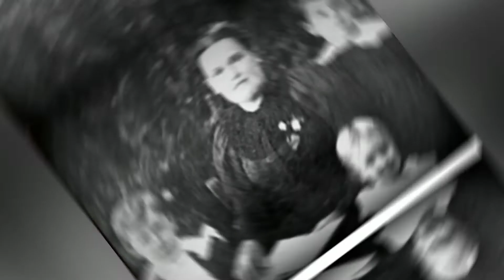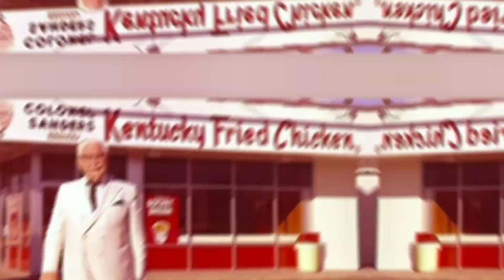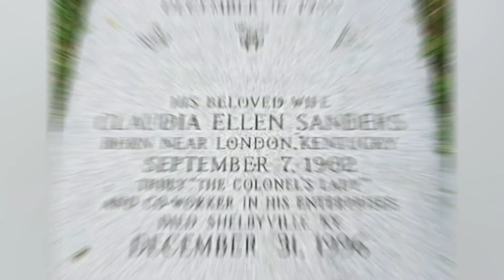Motivational Story of KFC's Colonel Sanders